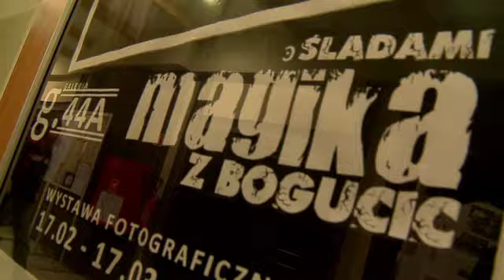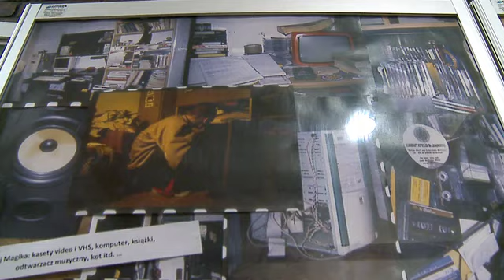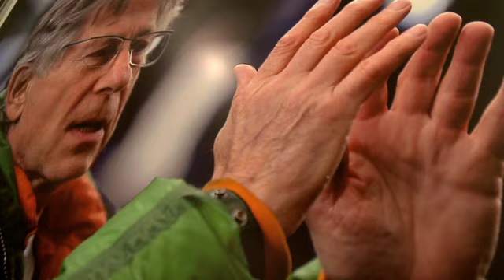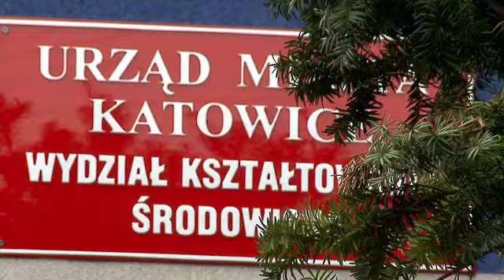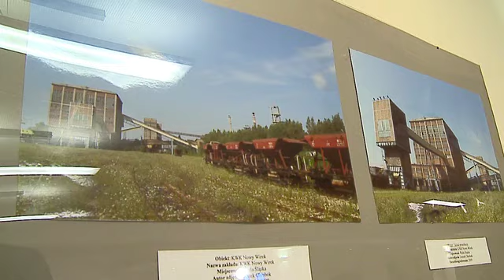Informator Katowicki 14 III - 21 III